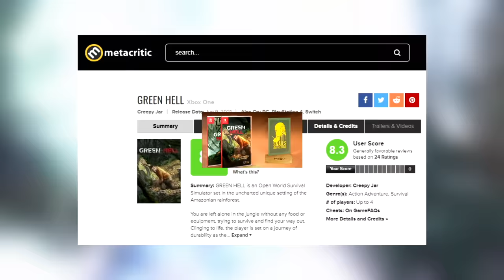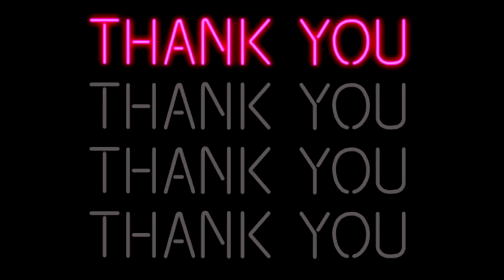The Most REALISTIC Survival Game You've Never Heard of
Green Hell has become a surprise hit. Why does it work so well? Let's explain some of the realistic aspects, the compelling story, graphics, and more.